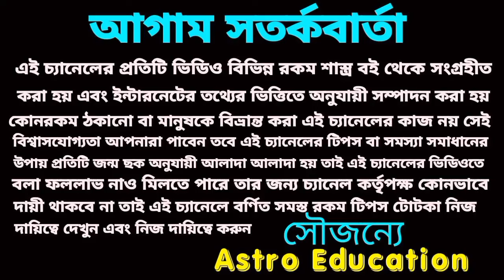17 October 2024 এই চারটি রাশির লটারি প্রাপ্তি নিশ্চিত হতে চলেছে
আগামীকাল এই চারটি রাশির অর্থপ্রাপ্তি নিশ্চিত হতে চলেছে।